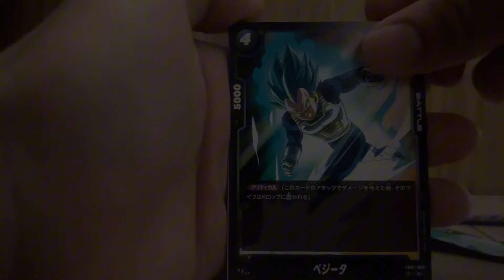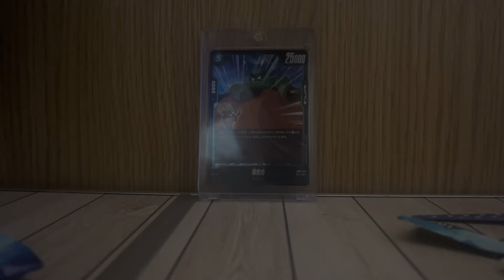【入手困難】メルカリのドラゴンボールフュージョンパック開封してみた。